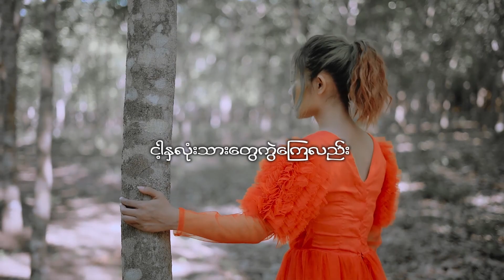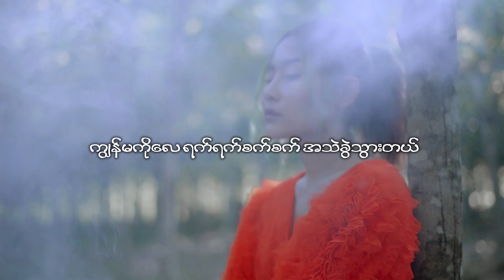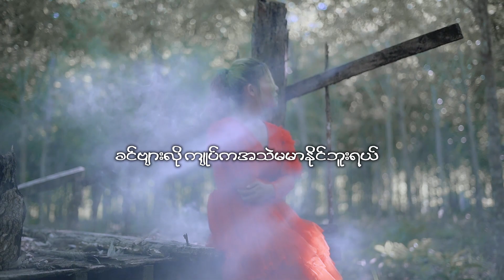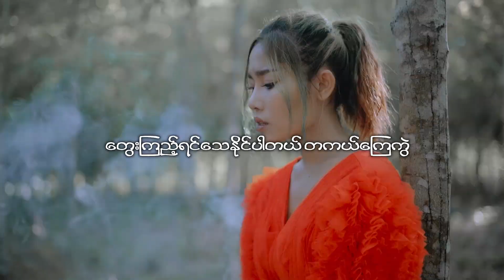ခင်ဗျားလို - ချယ်ရီသင်း Khin Byar Lo - Cherry Thin [Official MV]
Song Name - Khin Byar Lo
Artist            - Cherry Thin
Composer   - Cherry Thin
Music Band - Aung Lay(Horizon)
Studio
Producer -  Cherry Thin

Zawgyi
Unicode
ထိုင်းနိုင်အတွင်းမှာရှိတဲ့မြန်မာပြည်သားများအတွက်ဖုန်းစောင့်သီချင်းထည့်သွင်းလိုပါက
Ph - 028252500 ဆက်ပြီး 2 နှိပ်ပါZawgyi